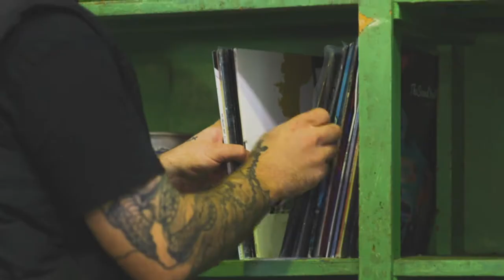Mr Vintage | Fossil Vintage | TV Commercial | The City - Robina Music | Edit by DPOL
Television Commercial - VINTAGE
"Expressing yourself uniquely, through up-cycled furniture and
clothing while supporting your local community."

Edit by David Peace One Love

Fossil Vintage
Andy Galatopoulos

Mr Vintage
Nathan Galatopoulos

PRODUCTION

Executive Producer
Russell Burton

Producer / Sound
David Peace One Love

Director
Karlo Bilic

Cinematographer / DOP
Aimee Mitchell-Clark

Editor - Continuity
Louis Murphy

After Effects
Laurie Adalian

TALENT

Alicia Woodham

Millie Rice

Isaac Ferguson

Rhian Baker

SPECIAL THANKS

SAE QANTM
Creative Media Institute - Byron Bay